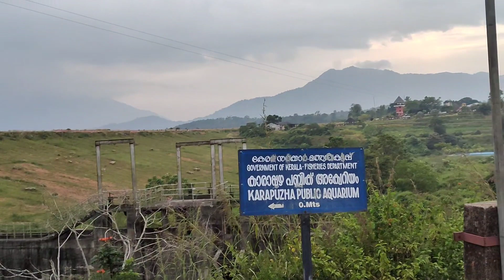⛰️65 year old women who walks daily to Edakkal caves to earn her living||Wayanad||Pookode lake🏞️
Hotel:Akon, Meppadi..
Price:1800per day